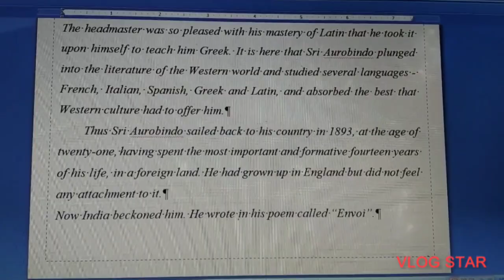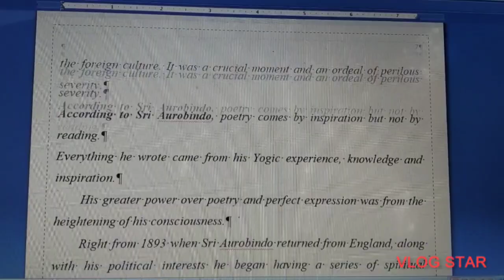MPYE-016 PHILOSOPHY OF SRI AUROBINDO